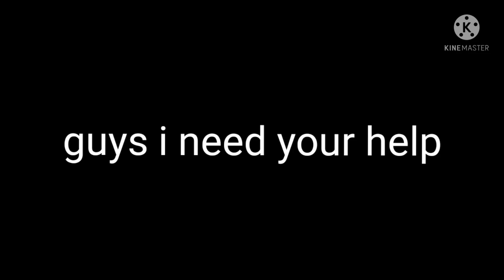I need your help